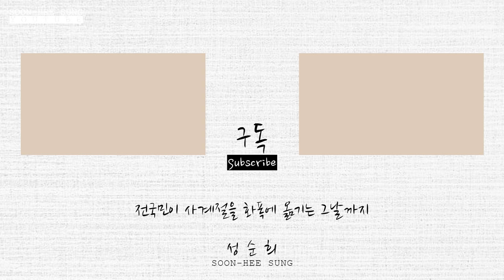낙산사 이야기 / 성순희TV / 강원도 / 여행 / 불교 /(Story of Naksan sa temple)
오늘은 동해안에 위치한 절인 낙산사에서
바라보는 바다의 풍경을 그리면서 낙산사와
불교의 불상들에 대한 이야기를 구독자
여러분들과 나누어 보려고 합니다
오늘 하루도 좋은 일만 있길 바라겠습니다~

서양화 화가

[전시 경력]

-예술의 전당
-화봉갤러리 (인사동)
-독일 퀼른전

[수상 경력]

-한국 관광 평가연구원 2011 혁신문화예술인 선정

성순희 TV
Soon-Hee Sung TV

전국민이 사계절을 화폭에 담는 그날까지 성순희 TV가 함께 합니다!